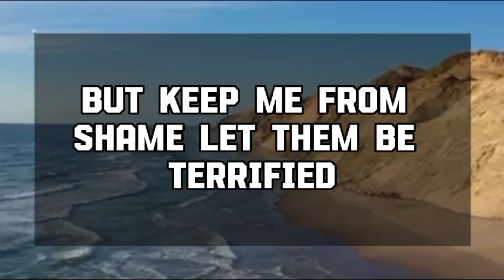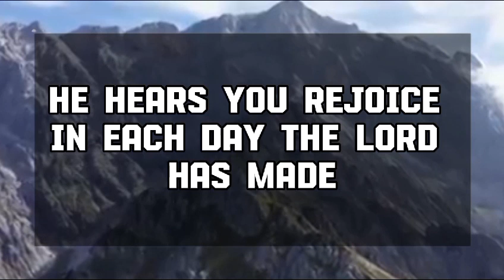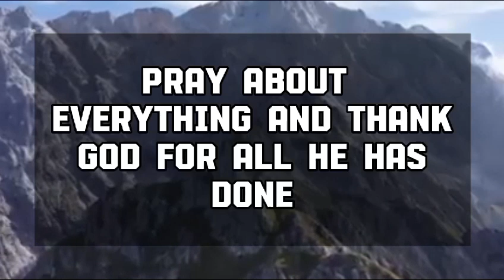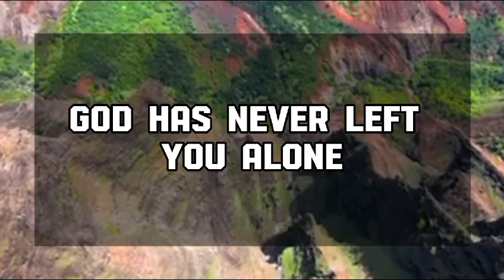Angel message: YOU HAVE LOST YOUR PARTNER'S RESPECT AFTER THIS 💌 God message || Universe message